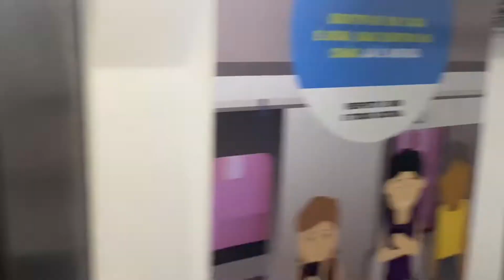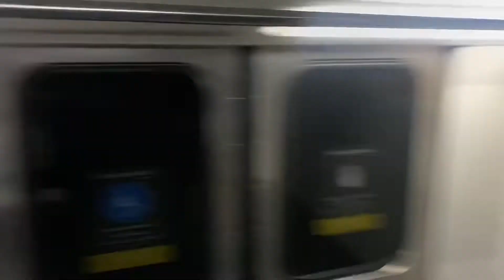EM BUSCA DA META NA PRAIA EU VOU DE MISSÃO!